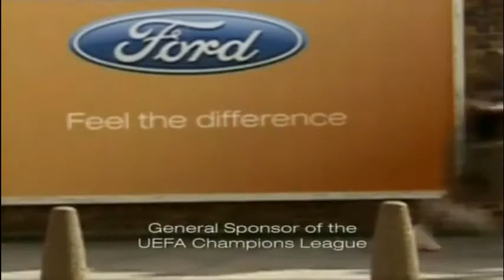PUO Wiśniowa - Nysa Kłaczyna 29.03.2015